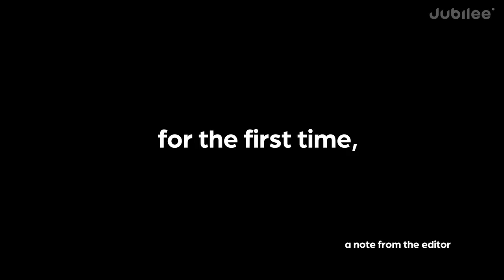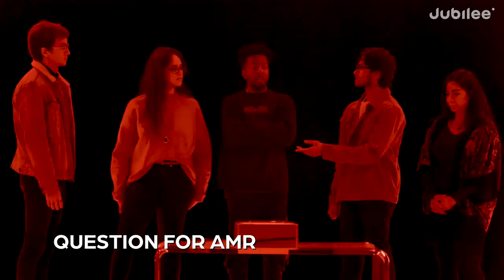6 Muslims vs 1 Secret Non-Muslim | Odd Man Out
Directed by Ragini Bhasin